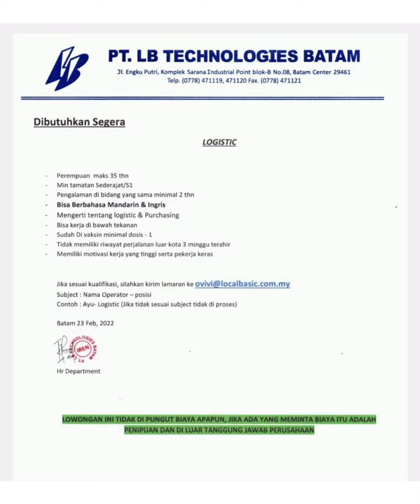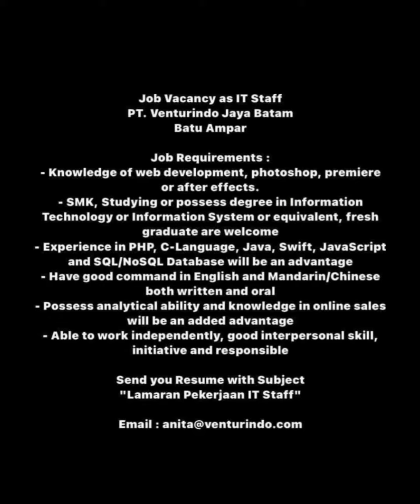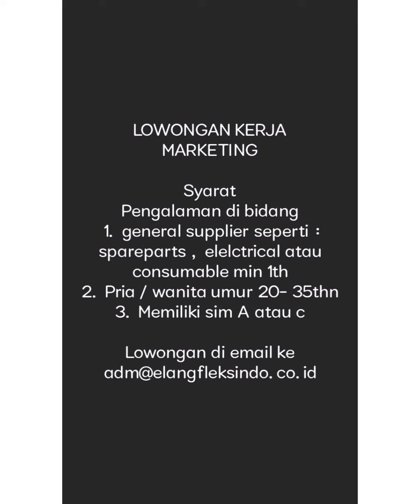20 Lowongan Kerja Batam Hari ini